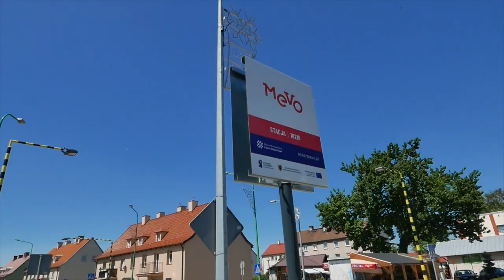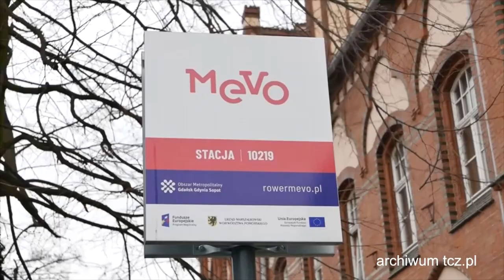MEVO 2.0. Segwaye wyjadą na ulice Pomorza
Wiadomo, co dalej z MEVO. Rowery elektryczne firmy Segway zastąpią rowery, w których zdiagnozowano mikrouszkodzenie ramy. We flocie Mevo pozostanie 1000 już dostarczonych do Gdańska rowerów bez napędu, co do których nie ma żadnych zastrzeżeń. Decyzję o zmianie producenta elektryków podjął hiszpański operator Mevo. 23 maja OMGGS podpisał z City Bike Global aneks do umowy, co powoduje, że w sierpniu bieżącego roku ponownie rozpoczęte zostaną wewnętrzne testy. Gdy będą przebiegały pomyślnie, we wrześniu operator udostępni system mieszkańcom Obszaru Metropolitalnego w ramach testów zewnętrznych. Po ich zakończeniu, gdy wszystko będzie jak przebiegało jak należy, system zostanie oddany do użytku mieszkańców.